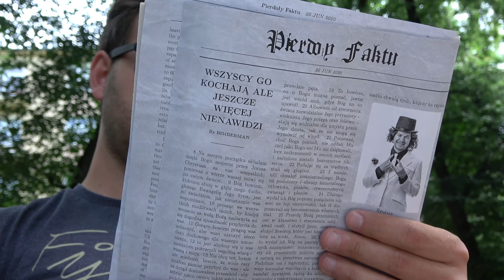KANDYDUJĘ NA PREZYDENTA